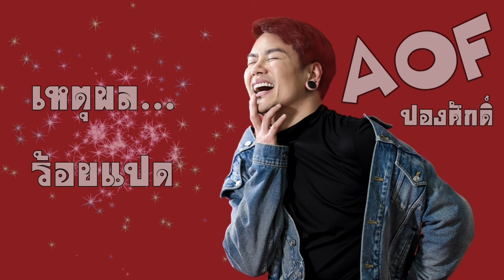อ๊อฟ ปองศักดิ์ - เหตุผลร้อยแปด